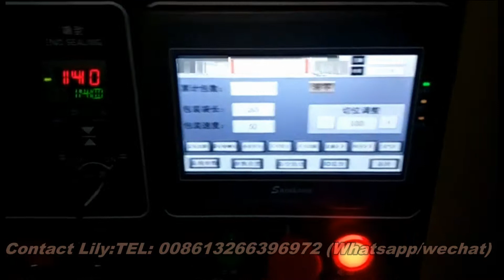Tray fresh vegetable packing machine USA, Malaysia 托盒新鮮蔬菜包裝機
Direct manufacturer of packing machine
Welcome contact with Lily: